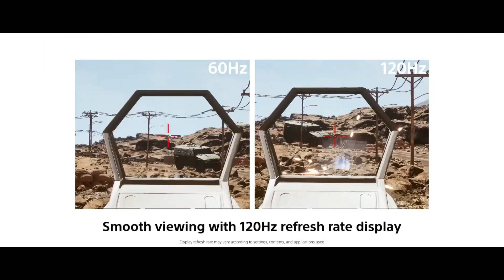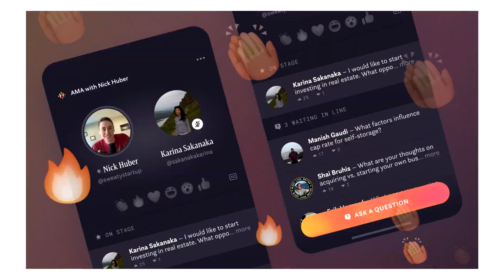Smršť telefonů od Sony a TCL - mNews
Vrcholová Xperia 1 III se chlubí špičkovým displejem a fotoaparáty, pozadu nejsou ani další modely
Další novinky představilo TCL a rovněž se podíváme na zoubek nové službě Facebook Hotline
mNews přináší ty nejzajímavější novinky z uplynulého týdne

Partnerem pořadu je Mobil Pohotovost, která nabízí doručení zboží do 1 hodiny